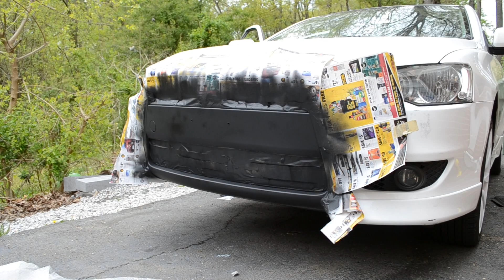2009 Mitsubishi Lancer Tribute Video | Klimeks- Reborn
I am selling my White Mitsubishi Lancer ES and compiled a few videos i collected in these past 2 years.

From Plasti-Dipping the rims, Front, washing it, to simply enjoying the design... Just Enjoy ;)